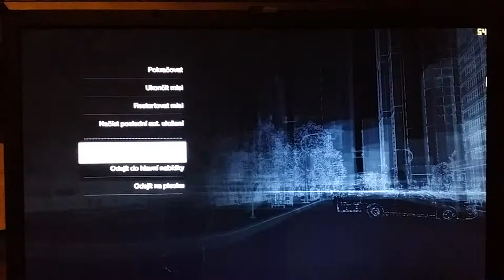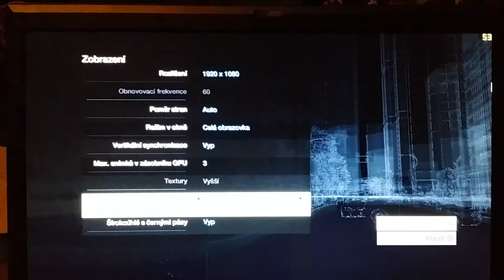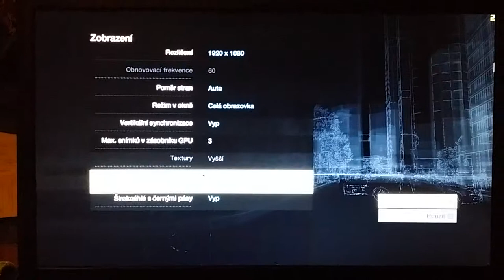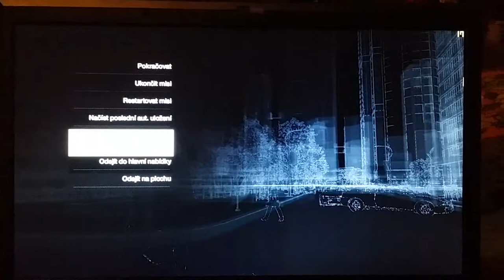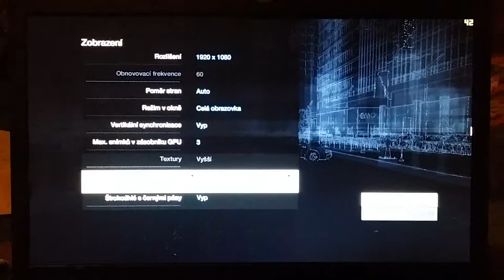Watch Dogs on AMD HD 7970M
Detail: ULTRA + SMAA
AMD HD 7970M
AMD CCC 14.6 BETA
CPU running at 3.9 GHz and GPU on 850/1200MHz

CPU: Intel core i7 3740QM (OC turbo až 4,1GHz)
GPU: AMD Radeon HD 7970M CF (OC stable: 1000/1500MHz)
RAM: Corcsair Vengance 12GB 1600MHz CL9
HDD: 2x 750GB Seagate Momentus 7200rpm
mSATA SSD: Crucial M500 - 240GB
Wi-Fi: BigFoot Networks Killer 1202
Display: 17,3'' (1920*1080) - Chi Mei N173HGE 72% Gamut